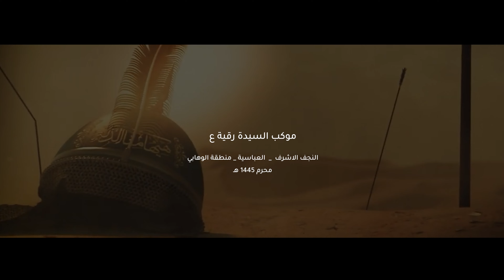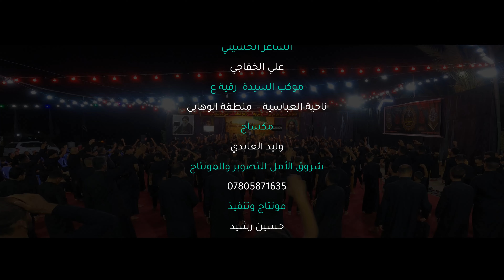وين الاحبهم - الرادود الحسيني بهاء الحلو 1445 هـ